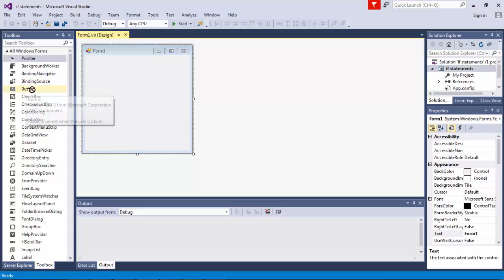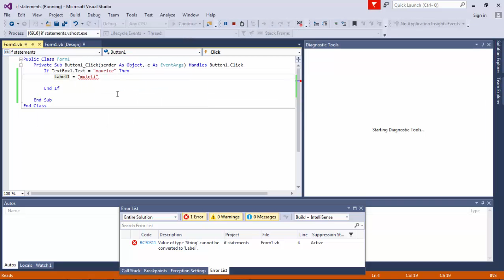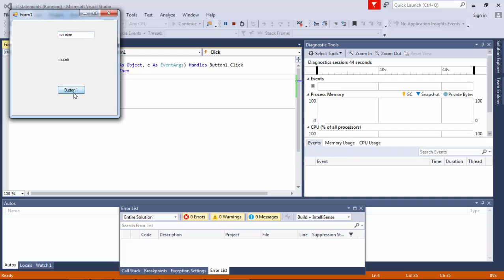If Statements Visual basic .Net VB Tutorial Progrmamming